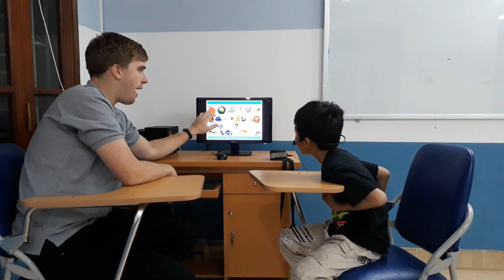Test in January, Canadian English Council, Phạm Duy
V3_KG1G